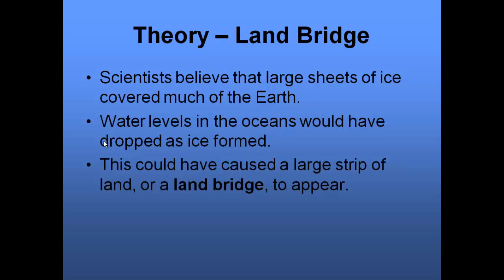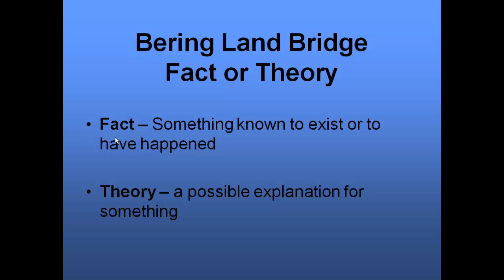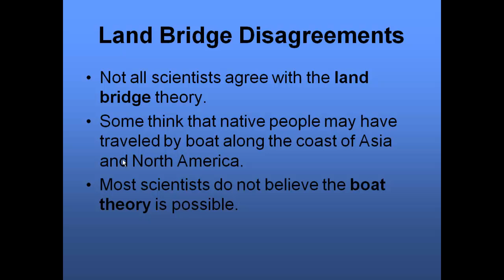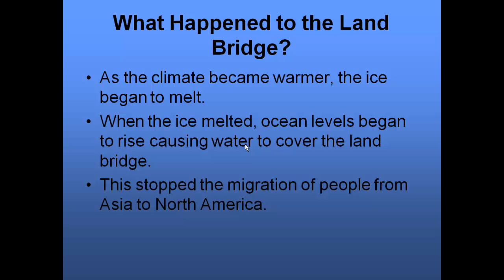land bridge theory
How humans reached the Americas